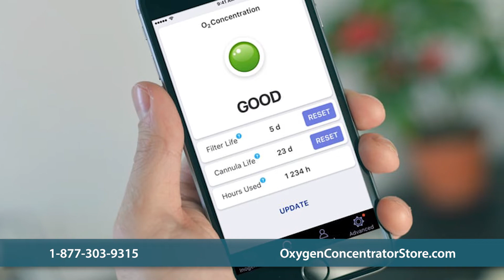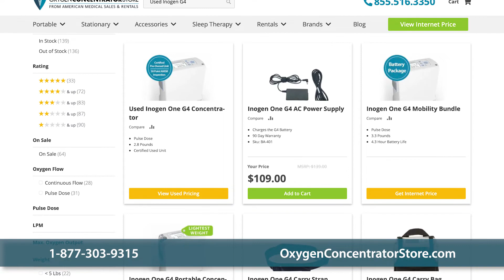How Much Does a Inogen One G4 Cost?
Pricing for the Inogen One G4 Portable Oxygen Concentrator varies depending on batteries, accessories, and warranty options, and prices vary daily.